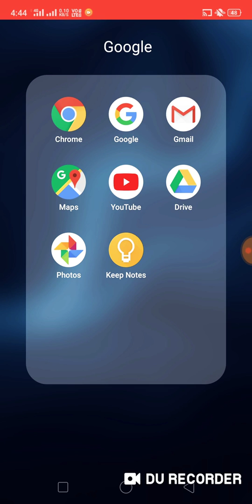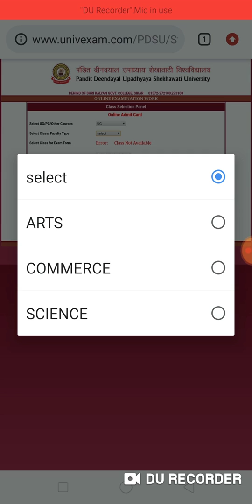Shekhawati University BA ,BSc, BCom, admit card 2020